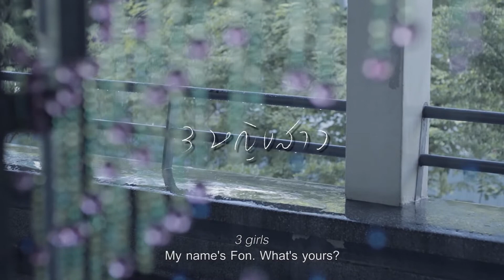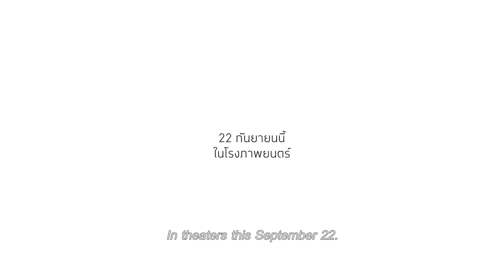Lost in Blue